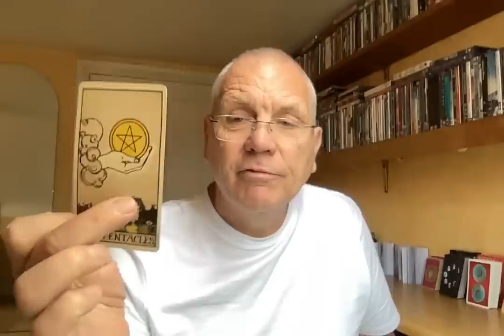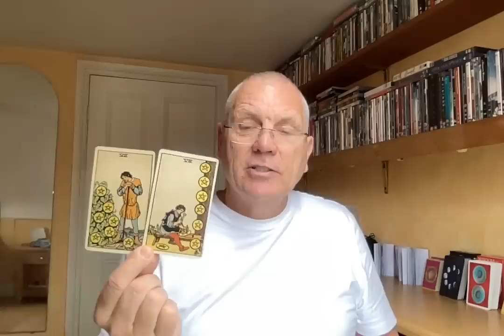LIBRA JUNE 2023 ACHIEVING YOUR DESIRES